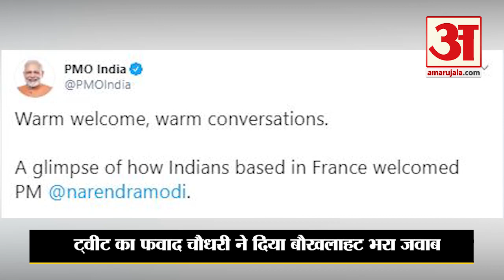France में Muslims ने Modi का किया स्वागत, Video देख बौखला गए Pakistan के ये Minister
France में Muslims की ओर से Prime Minister Narendra Modi के जोरदार स्वागत का Video PMO ने Twitter पर शेयर किया तो इसे देख Pakistan Minister Fawad Chaudhry खुद की बौखलाहट छिपा न सके और Twitter पर Reply कर डाला, जिसके बाव फवाद लगातार Troll हो रहे हैं।